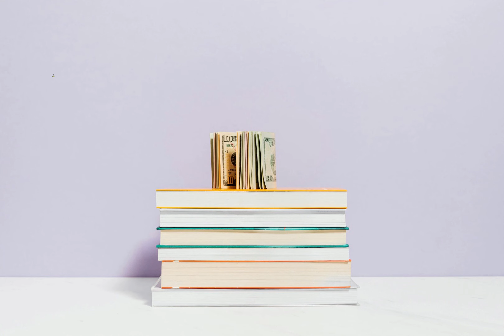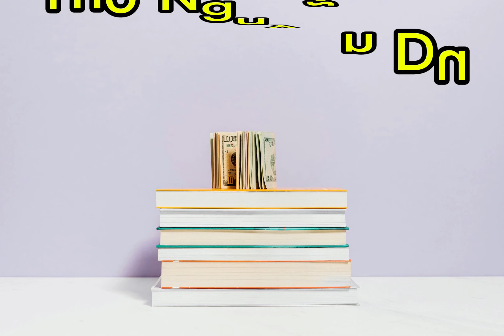Lời Thơ Trong Đêm| Những Bài Thơ Hay Của Nguyễn Du Phần 2| Đêm Nghe Dễ Ngủ| NMT T988